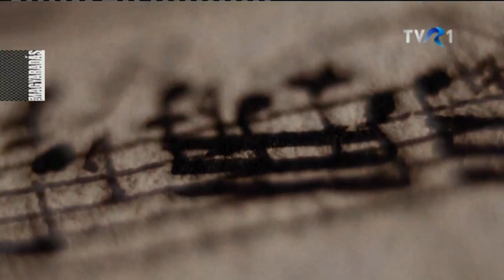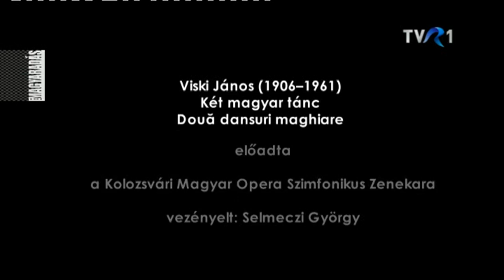MAGYARADÁS / Zenekincsház / Viski János: Két magyar tánc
A huszadik század néhány legjelentősebb magyar zeneszerzőjének tanára, Kodály Zoltán zeneakadémiai kollégája volt a szilágyzoványi születésű Viski János. Rá szeretné irányítani a  figyelmet a Zenekincsház sorozat házigazdája, Selmeczi György

ZENEKINCSHÁZ - 11'07"
Készítették: Jakabffy Tamás, Kötő Zsolt, Tárkányi János

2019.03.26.